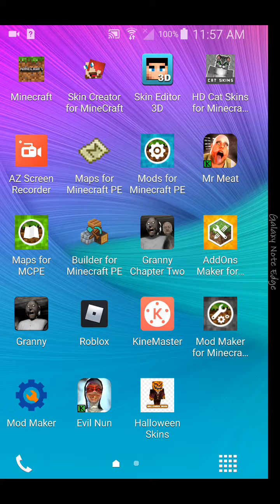Hero's quest : EP 22